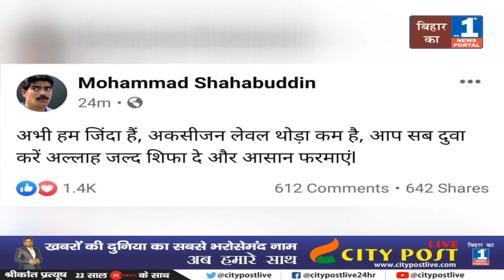Shahabuddin का बयान आया सामने , ट्वीट कर कहा अभी हम मरे नहीं हैं